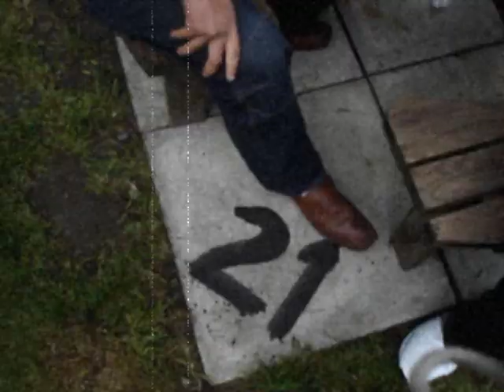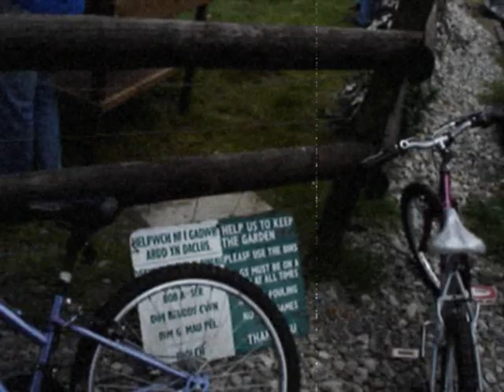GAI YN Y RING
Gai toms yn y Ring a Stan yn dwyn y camra